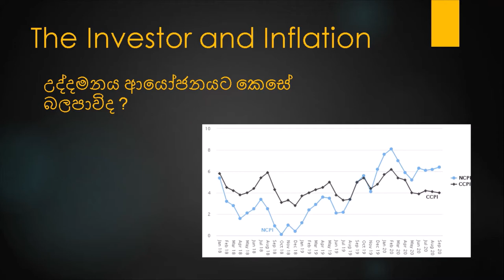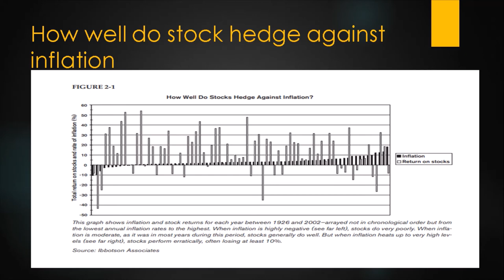The Investor and inflation